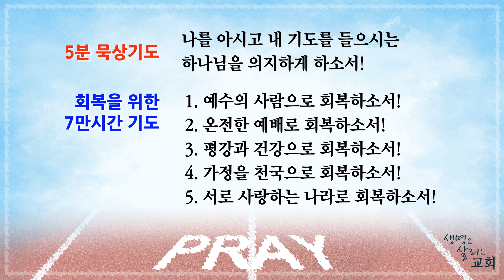베다니5분묵상 9월29일 아시지요 (시편120:2) 백승찬 목사 / 생명을 살리는 교회 베다니교회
베다니교회 5분 묵상입니다.
백승찬 목사

시편 120:2
여호와여 거짓된 입술과 속이는 혀에서 내 생명을 건져 주소서